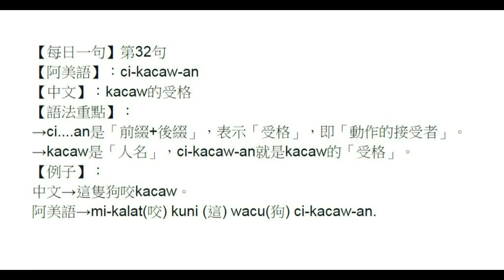youtube video #-3AtIdyi8nc